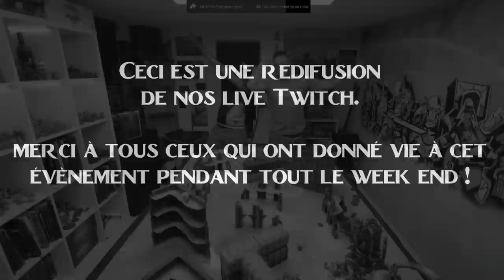Warhammer Championship - Nécron (Toorop) VS Death Guard (bob) - 1/4 de finale